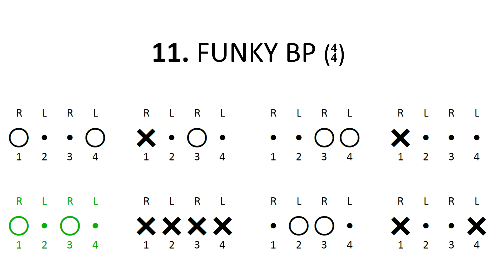DRUM BOX // LEVEL 3 // 11. FUNK BP